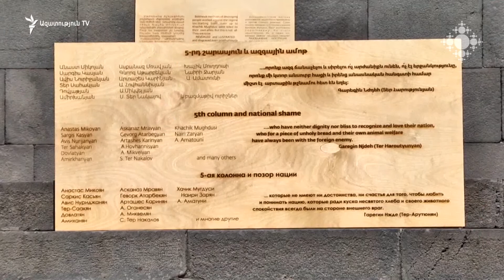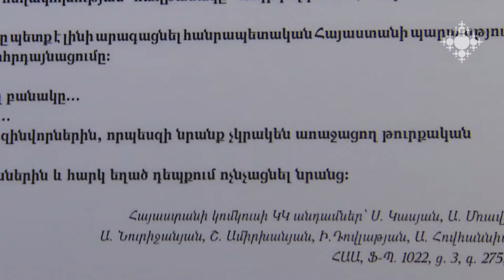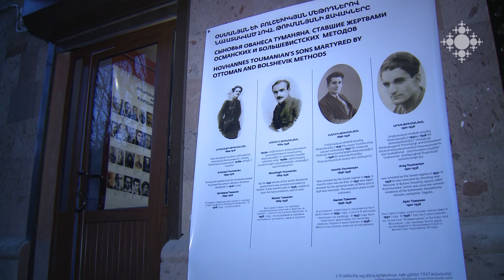Բոլշևիկյան բռնաճնշումների մասին պատմող «Խավարում» ցուցահանդեսը վերաբացվել է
Նոյեմբերի 28-ին «Սարգիս Մուրադյան» պատկերասրահում վերաբացվեց Հովհ. Թումանյանի թանգարանում բացված, այնուհետև` Մշակույթի նախարարության կողմից փակված «Խավարում» ցուցահանդեսը: Այն բաց կլինի մինչև դեկտեմբերի 24-ը: Զուգահեռ ցուցադրություններ կկազմակերպվեն նաև Գյումրիում, Վանաձորում և Ֆրեզնոյում: